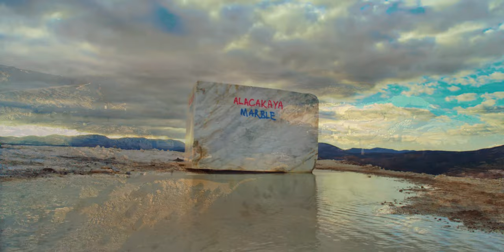Alacakaya Mermer Ocakları / Alacakaya Marble Quarries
Alacayaka Mermer, Elazığ Vişne Ocağı, Karaman Bej Ocağı, Siyah İnci Ocağı, Petrol Yeşili Ocağı, Kütahya Ocağı